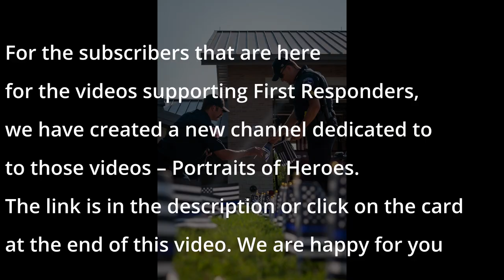New Channel Portraits of Heroes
For the subscribers that are here for the videos supporting First Responders, we have created a new channel dedicated to to those videos – Portraits of Heroes.